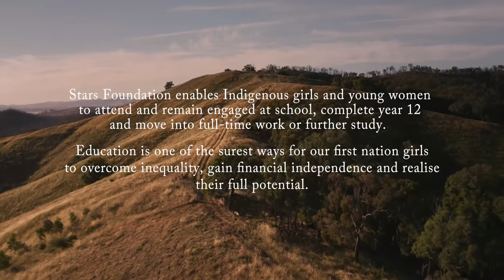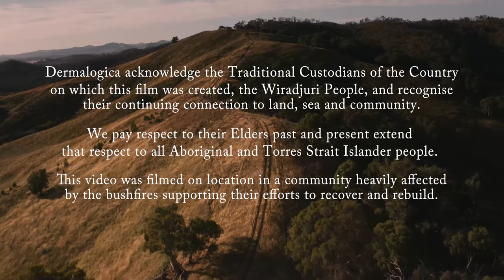Dermalogica HoldThePose featuring Ella Havelka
Introducing HoldThePose featuring Ella Havelka, descendant of the Wiradjuri people and the first Aboriginal Ballet Dancer to join The Australian Ballet company.

Tighten, Lift and Tone your neck and décolleté with the NEW Neck Fit Contour Serum and HoldThePose to feel the difference.

Production Assistant - Jessica Higgins @jesskhigginsphotography